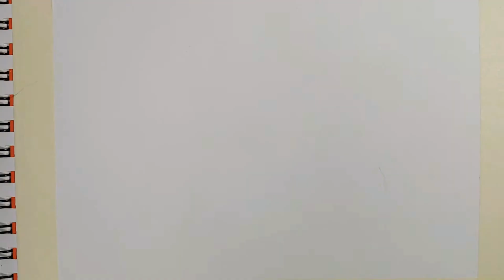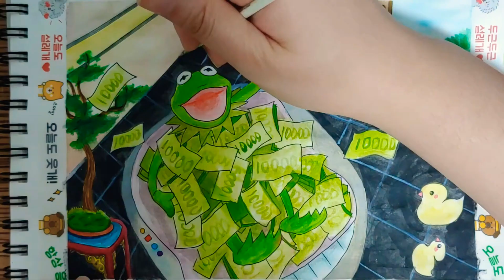[22팥] 색연필 + 수채화 인생 뭐 있어?! FLEX 커밋짤 그리기 🐸 | 커밋 그림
귀여운 커밋짤을 그려보았어요. 🐸
(부러운 개구락지 😢)

 ♡ ⋆⁺₊⋆ ☾⋆⁺₊⋆  ⋆⁺₊⋆ ☾⋆⁺₊⋆  ♡ ⋆⁺₊⋆ ☾⋆⁺₊⋆ ⋆⁺₊⋆ ☾⋆⁺₊⋆ 음원출처 표시
1.

2.

3.